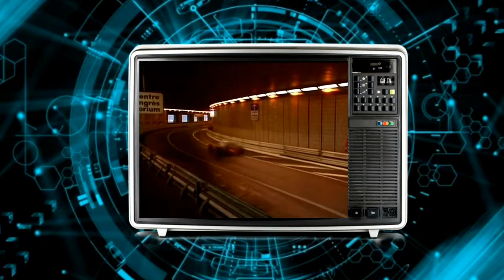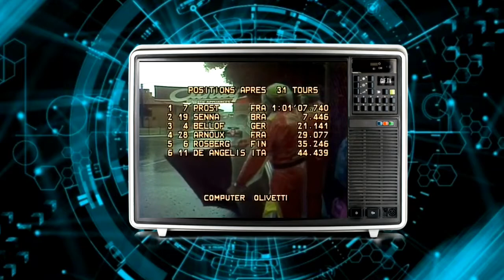TOP 5 MELHORES CORRIDAS DO SENNA (HOMENAGEM AOS 27 ANOS DE SUA MORTE)